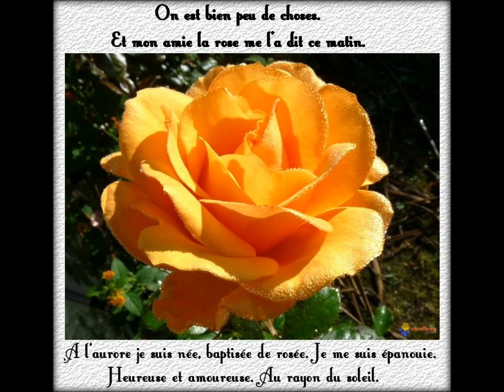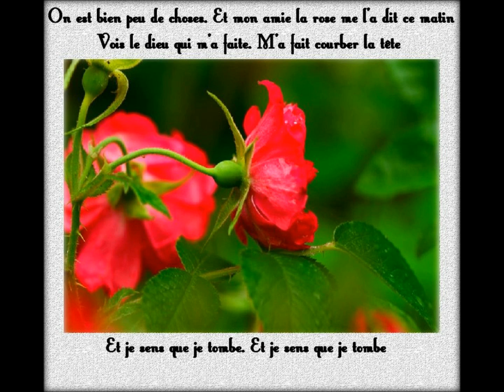Mon Amie la Rose by José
Mon Amie la Rose .. Sur la voix de Natacha Atlas